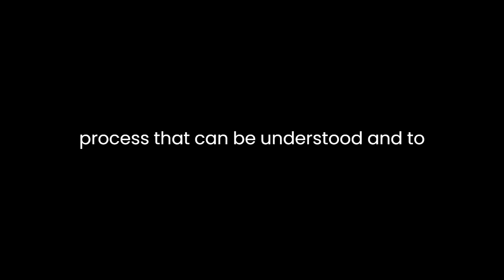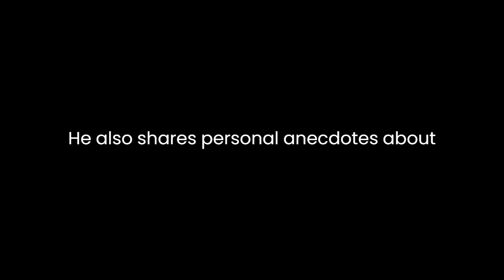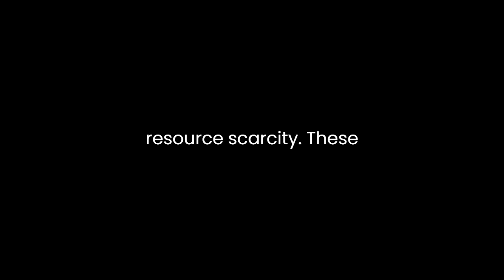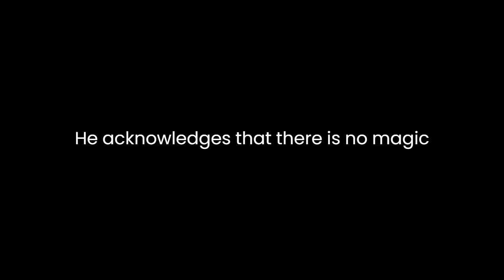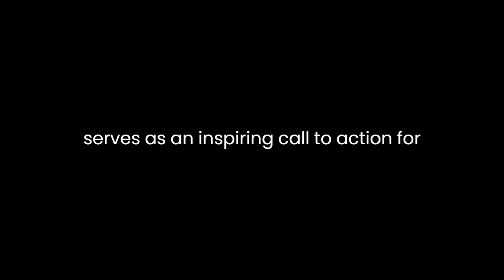"Lifespan" By David A. Sinclair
David A. Sinclair's "Lifespan: Why We Age – and Why We Don't Have To" is a groundbreaking exploration of the science behind aging and the potential for extending human lifespan. In this meticulously researched and thought-provoking work, Sinclair presents a compelling argument for the possibility of slowing down or even reversing the aging process. Through a combination of scientific research, personal anecdotes, and philosophical musings, Sinclair takes readers on a journey through the complexities of aging and the promising avenues of research that may hold the key to a longer and healthier life.One of the central themes of Sinclair's book is the idea that aging is not an inevitable part of the human experience but rather a process that can be understood and, to some extent, controlled. He argues that many of the ailments and diseases associated with aging, such as diabetes, cancer, and neurodegenerative disorders, are not the result of chronological age itself but rather the result of the gradual deterioration of cellular function over time. Sinclair introduces readers to the concept of "epigenetic changes," which are alterations in gene expression that occur as we age. He posits that by understanding and manipulating these epigenetic changes, we can potentially slow down or reverse the aging process.Throughout the book, Sinclair draws upon his own research and experiences as a scientist to illustrate his points. He discusses experiments with mice and other model organisms that have shown promising results in extending lifespan and improving health in aging animals. He also shares personal anecdotes about his own efforts to implement the principles of longevity science in his life, including taking certain supplements and practicing intermittent fasting. These anecdotes add a personal and relatable dimension to the scientific concepts he presents.Sinclair also delves into the ethical and philosophical implications of extending human lifespan. He raises important questions about what it means to live longer, whether our society is prepared for a population of individuals living well beyond the current average lifespan, and the potential consequences for issues such as overpopulation and resource scarcity. These discussions encourage readers to think deeply about the implications of longevity science beyond the confines of the laboratory.One of the strengths of "Lifespan" is Sinclair's ability to distill complex scientific concepts into accessible language. He avoids excessive jargon and uses analogies and metaphors to help readers grasp the intricacies of cellular biology and genetics. This makes the book suitable for a broad audience, from those with a background in science to those with a general interest in health and aging.While Sinclair's enthusiasm for the possibilities of longevity science is contagious, he is careful to emphasize that the field is still in its early stages, and many questions remain unanswered. He acknowledges that there is no magic pill for eternal youth and that much more research is needed to fully understand the complexities of aging.In conclusion, "Lifespan: Why We Age – and Why We Don't Have To" by David A. Sinclair is a thought-provoking exploration of the science of aging and the potential for extending human lifespan. Sinclair's combination of scientific expertise, personal anecdotes, and philosophical reflections creates a compelling narrative that challenges our assumptions about aging and offers hope for a healthier and longer life. While the book leaves some questions unanswered, it serves as an inspiring call to action for scientists, policymakers, and individuals alike to invest in the pursuit of a longer and healthier human lifespan.